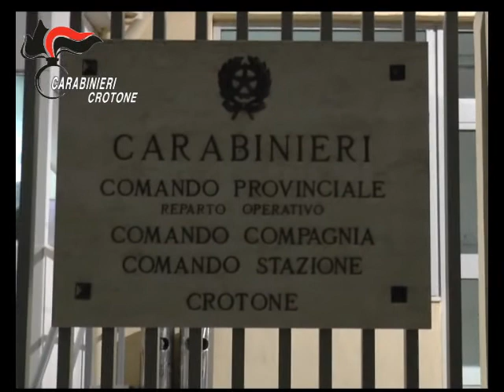Operazione "Acquamala", spacciavano vicino le scuole coinvolgendo minori. 57 indagati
CROTONE - Dalle prime ore dell’alba, i Carabinieri di Crotone stanno dando esecuzione, sul territorio calabrese e in altre regioni d’Italia, a un’ordinanza di custodia cautelare emessa dal GIP di Catanzaro, su richiesta della locale Direzione Distrettuale Antimafia, nei confronti di alcuni dei 57 indagati, ritenuti responsabili, a vario titolo, di associazione finalizzata al traffico illecito di sostanze stupefacenti con attività di spaccio anche nei pressi di scuole e con il coinvolgimento di minori. A 10 indagati sarà applicata la custodia in carcere, altri 3 saranno sottoposti agli arresti domiciliari, 5 saranno sottoposti all’obbligo di dimora nel comune di residenza e, nei confronti dei restanti indagati, saranno eseguiti 39 decreti di perquisizione domiciliare.